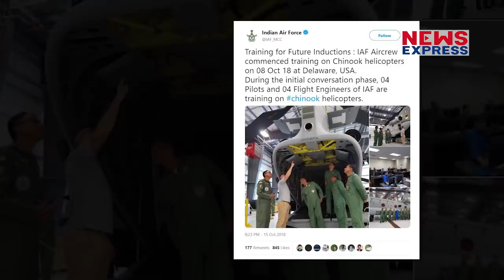Chinook देख उड़ जाएगी China-Pak की नींद, जानिए क्या है खासियत !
Indian Air_Force के 4_Pilots America में ले रहे हैं Chinook उड़ाने की Training, जल्द ही भारतीय बेड़े में शामिल होने वाले Chinook की जानें क्या है ताकत ?